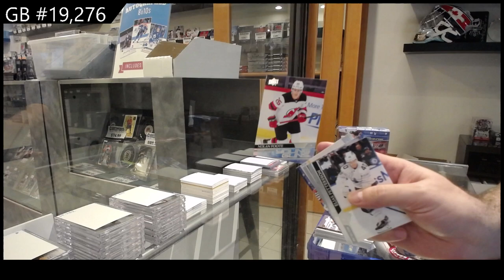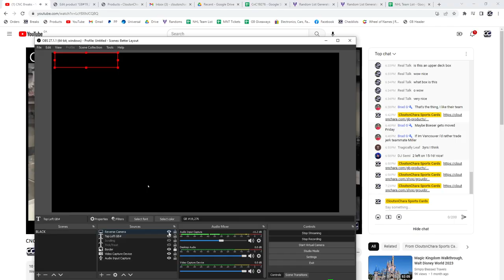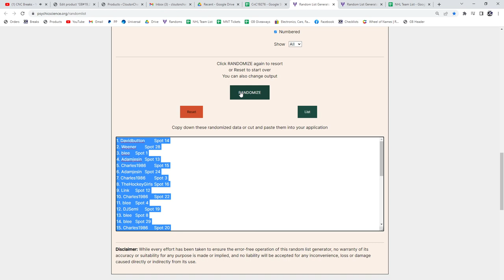20-21 Upper Deck Extended Hockey Retail 2 Box Break - C&C GB #19,276